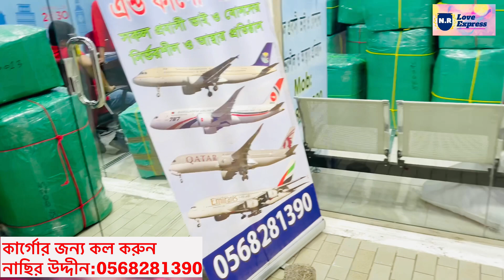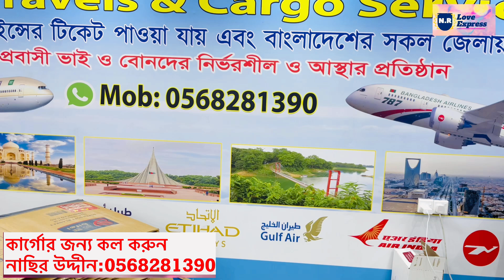আজকে আমাদের কার্গোর সামান গুলো ডেলিভারি দিলাম, Cargo